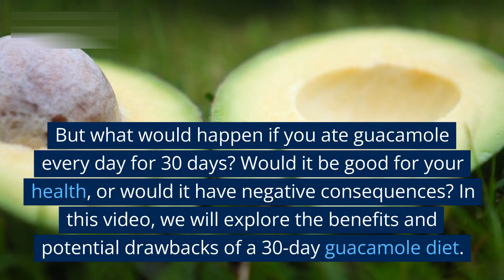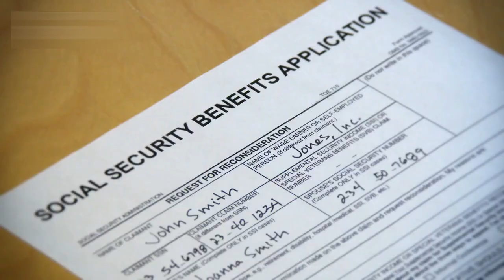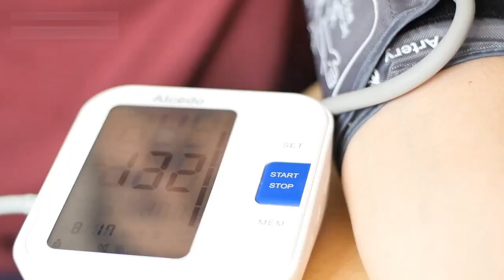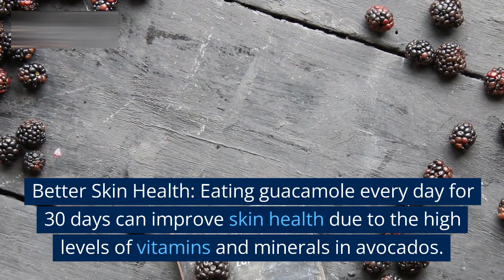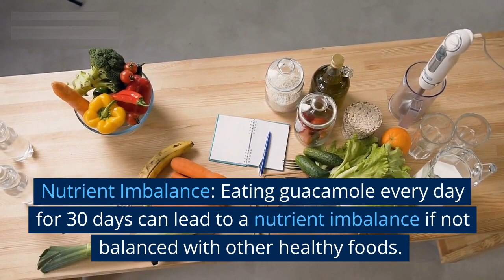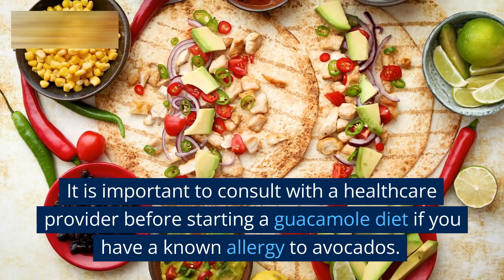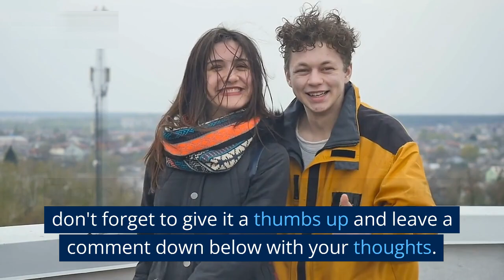What Happens When You Eat Guacamole for 30 Days in 2023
If you're a fan of guacamole, you might be wondering what would happen if you ate it every day for 30 days. In this video, we put that question to the test! Join us as we explore the benefits and potential drawbacks of consuming guacamole on a daily basis. We'll also share some delicious guacamole recipes to help you get started IN 2023.

We will cover Guacamole, Healthy Eating, Avocado, Food Challenge
30-Day Challenge, Nutrition, Healthy Recipes, Weight Loss
Fitness, Healthy Habits, Diet, Superfood, Yum, Delicious.

GUACAMOLE RECIPE IN 2023.
Ingredients:
• 2 ripe avocados
• 1 lime, juiced
• 1/2 tsp salt
• 2 Tbsp chopped fresh cilantro
• 2 Tbsp diced red onion
• 2 cloves garlic, minced
• 1 large tomato, seeded and diced

Instructions:
1. Cut the avocados in half and remove the pit. Scoop the flesh into a large bowl.
2. Mash the avocado with a fork or potato masher until it's nearly smooth, with just a few small chunks remaining.
3. Stir in the lime juice, salt, cilantro, red onion, and garlic.
4. Gently fold in the diced tomato.
5. Taste and adjust the seasonings as needed, adding more salt or lime juice to taste.
6. Cover the bowl with plastic wrap and refrigerate until you're ready to serve.

Is guacamole healthy?
Health benefits of guacamole
Learn more about the health benefits of burgers!

Is guacamole good for you? Yes! Let’s talk about it.

While the chips that people usually consume with guacamole can lead to health issues, guacamole itself has a lot of health benefits. Just be sure to consume it with keto-friendly foods in 2023.

Guacamole ingredients and benefits:
1. Avocados
 • They contain monounsaturated fatty acid
 • They support healthy insulin levels
 • They support a healthy heart
 • They help keep you satisfied so you can fast longer
 • They are rich in phytonutrients
 • They contain glutathione
 • They contain carotenoids
 • They help lower inflammation

2. Limes or lemons
 • They are a good source of vitamin C
 • They contain citric acid
 • They may help prevent kidney stones
 • They help support a healthy liver
 • They help support weight loss

3. Sea salt
 • It’s rich in minerals and trace minerals
 • It’s good for people on the keto diet

4. Tomatoes
 • They contain lycopene
 • They support the heart
 • They have anti-inflammatory properties
 • They help protect the skin from ultraviolet radiation
 • They have anti-cancer properties
 • They support healthy bones

5. Onions
 • They contain quercetin
 • They may help people who have allergies
 • They support healthy blood pressure
 • They may help with gout
 • They support a healthy immune system
 • They may help decrease the risk of certain types of cancer
 • They support detoxification

6. Garlic
 • It supports detoxification
 • It contains allicin
 • It’s antimicrobial
 • It supports a healthy heart
 • It supports healthy blood pressure
 • It may have anticancer benefits
 • It supports healthy gut microbes
 • It’s a potent anti-inflammatory

7. Cilantro
 • It helps protect the liver against heavy metals
 • It has anticonvulsive properties